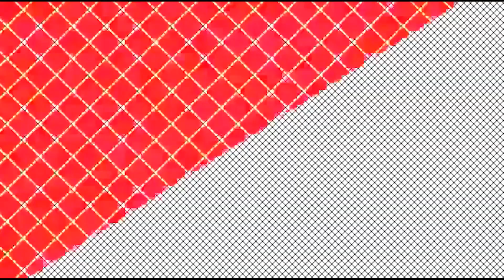Sushant Singh Rajput HeartTouching Video | Death Anniversary Status | Whatsapp Status | SAJCTZ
We don't make any commercial use of this